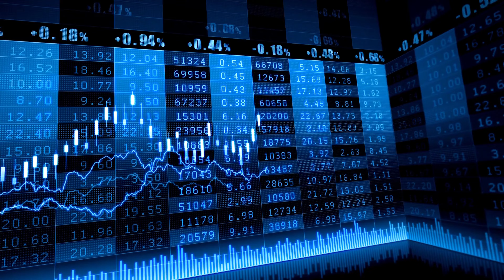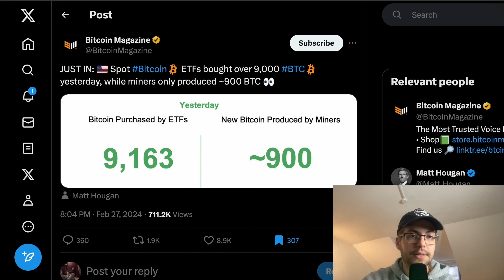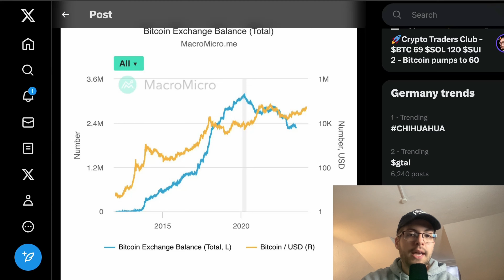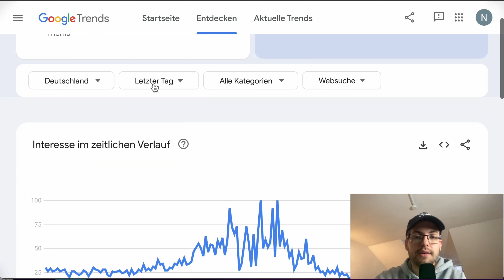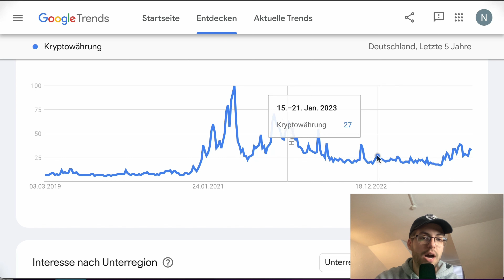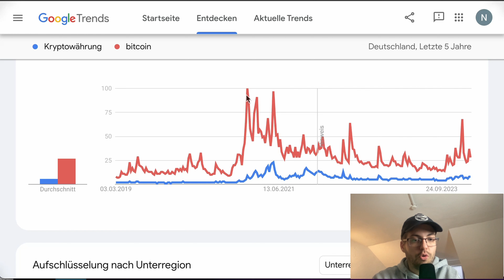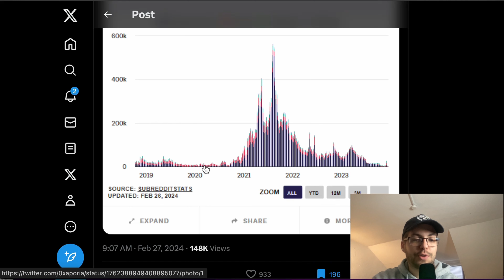Deshalb wird BITCOIN WEITER STEIGEN!!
In diesem Video möchte ich euch 2 noch sehr unbekannte Gründe vorstellen, wieso der Bitcoin noch sehr viel Luft nach oben haben könnte und wir 2024 die 100.000$ pro Bitcoin sehen könnten.

Hinterlasst gerne ein Like und ein Abo, wenn euch das Video gefallen hat!
Kontaktmöglichkeiten
Dies ist ein rein pädagogischer Inhalt. Ich teile meine Bewegungen auf dem Markt nicht, um Ihnen zu sagen, was Sie kaufen/verkaufen sollen, sondern um den Zuschauern zu zeigen, wie ich über Investitionen denke. Meine Risikotoleranz ist ganz anders als Ihre. Machen Sie Ihre eigene Recherche bevor Sie irgendwelche Schritte am Kryptomarkt unternehmen.